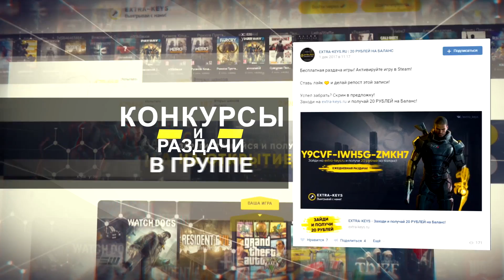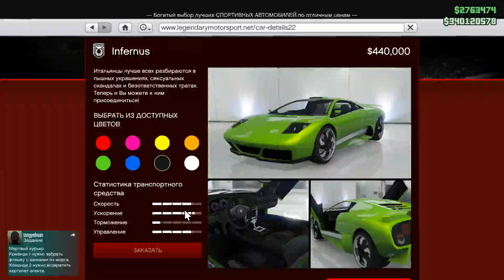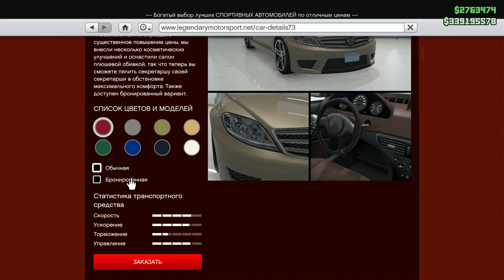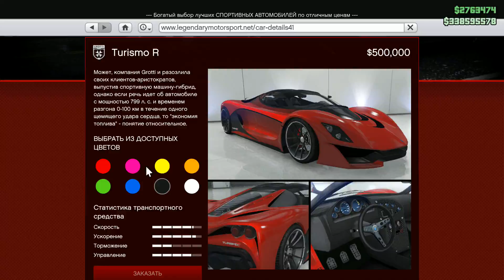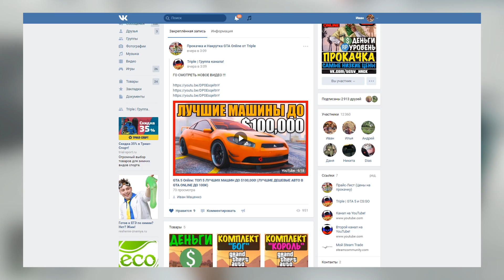GTA 5 Online: ТОП 5 ЛУЧШИХ МАШИН ДО $500,000! (ЛУЧШИЕ АВТО В GTA ONLINE ДО 500К)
Сегодня я вам покажу ТОП-5 лучших автомобилей с ценником от 250.000 до 500.000 долларов в GTA Online по моему мнению!